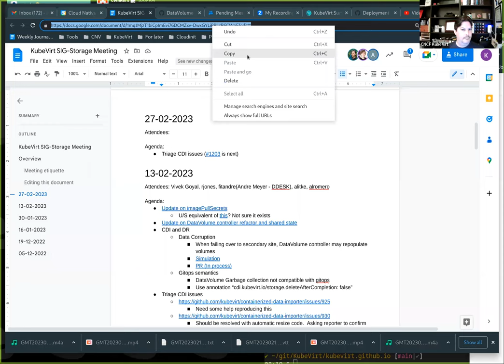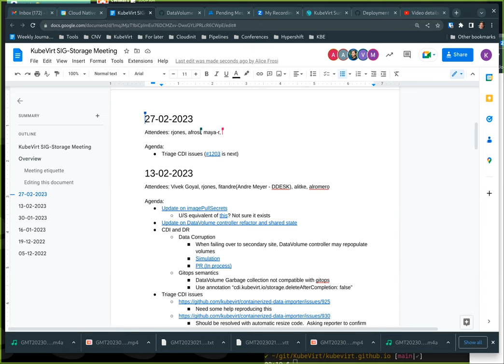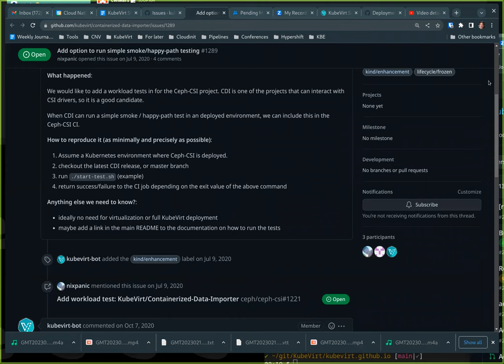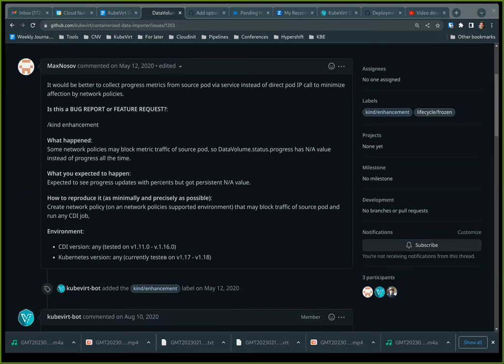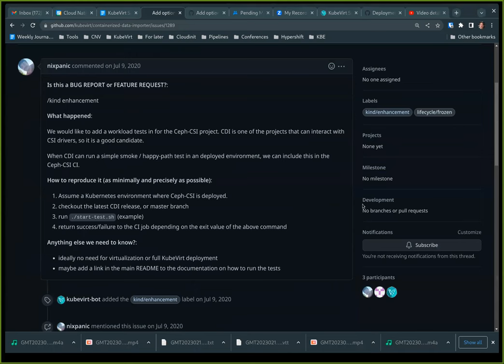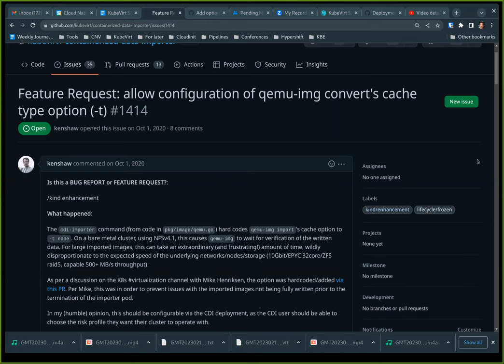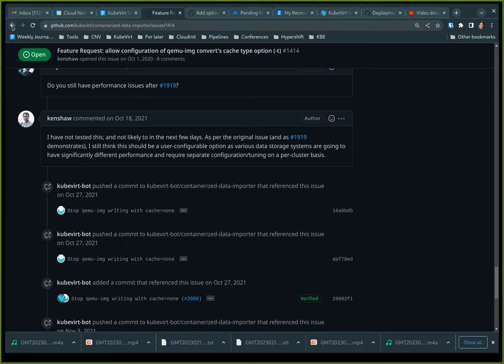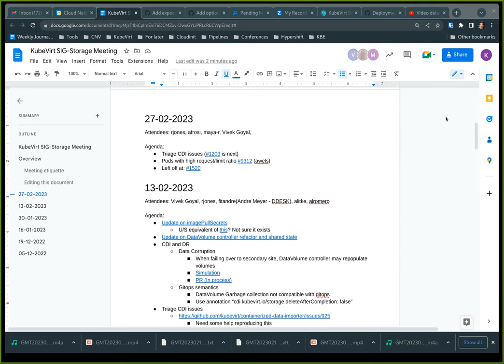SIG - Storage 2023-02-27